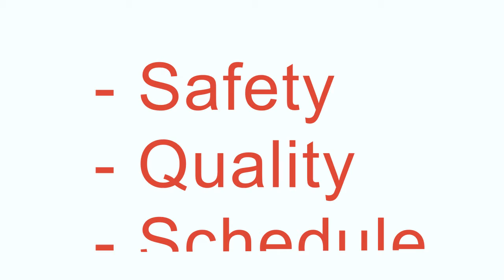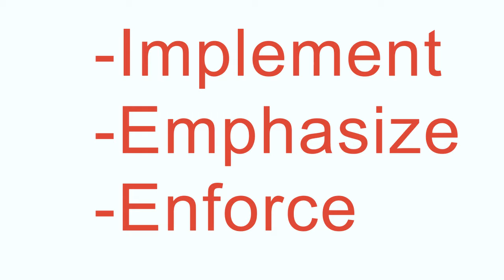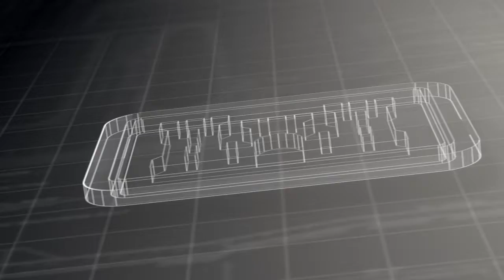Col. Michael Brooks, District Commander's Pre-construction Safety Video -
Col. Michael Brooks, district commander, discusses three key areas for contractors to be mindful of in order to have a successful project completion.